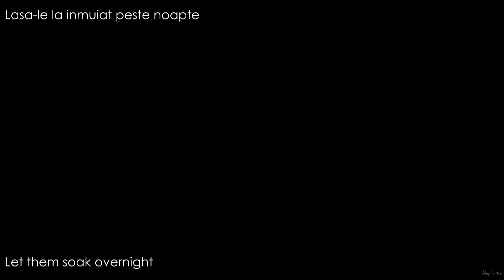Falafel | Chiftele din naut | Happy Food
INGREDEINTE

230 g naut uscat
O ceapa mica
3 catei de usturoi
Coriandru, menta sau patrunjel proaspat (sau un mix din toate trei)
O lingurita sare
O lingurita chimen macinat
½ lingurita coriandru macinat
½ lingurita cardamom macinat
½ lingurita boia picante
¼ lingurita piper
¾ lingurita praf de copt
Mult ulei pentru prajit

FOLLOW ME